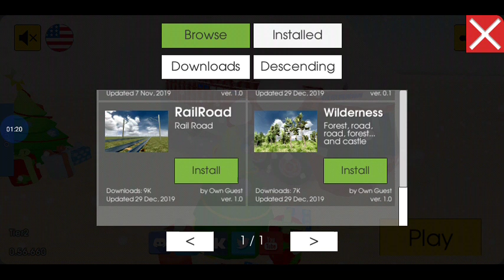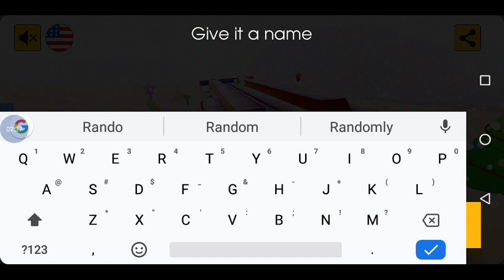Building a BMW with a roll cage in evertech sandbox part 1...